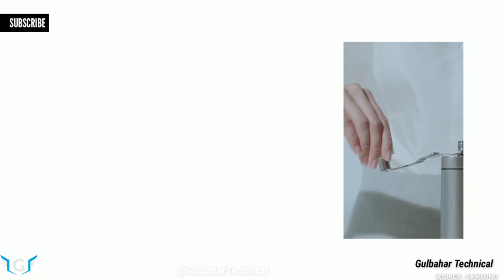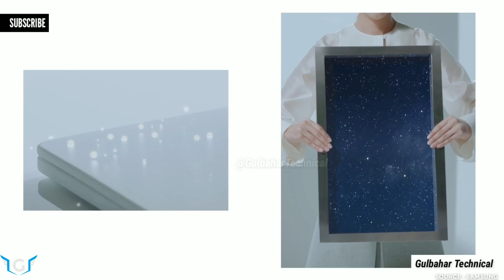SAMSUNG Notebook Flash Official Video - Trailer, Introduction, Commercial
As always, Thanks for Spending Time with this Video Footage. Assuming you have ANY Points With regards to , Never Think twice to Speak to Us.